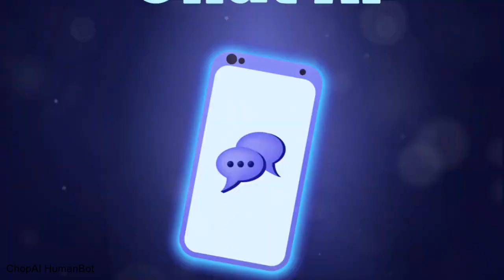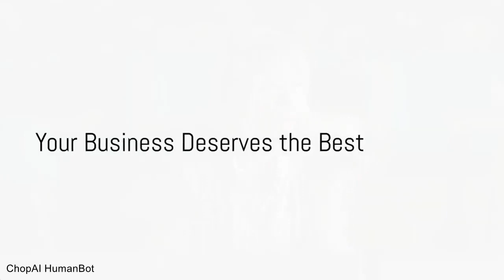Meet Your New AI Colleagues: ChopAI HumanBots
Introducing the Unstoppable Customer Service Revolution with ChopAI HumanBot! 🚀🔥

Are you tired of outdated and slow customer service? Say goodbye to long waiting times and hello to lightning-fast support with ChopAI HumanBot! 🤖💨

In this groundbreaking video, we unveil the extraordinary power of ChopAI HumanBot and how it can revolutionize your business interactions. Step into the future of customer support as we explore its cutting-edge capabilities and advanced AI technology. 🌐🔬

Imagine having a tireless team of virtual assistants at your disposal, ready to handle customer inquiries 24/7. With ChopAI HumanBot, exceptional service and customer satisfaction are just a click away. ⏰💯

Join us on this remarkable journey as we unleash the full potential of ChopAI HumanBot. Say goodbye to cumbersome operations and hello to streamlined processes, while boosting customer loyalty like never before. 💪🤝

Don't miss out on this golden opportunity to revolutionize your customer service strategy and stay ahead of the competition. Watch the video now to unlock the power of ChopAI HumanBot and take your business to new heights of success! 📈✨

Ready to experience the future of customer service firsthand? Schedule your FREE consultation with our experts today! Act now and embark on the journey towards exceptional customer support! 🌟📞